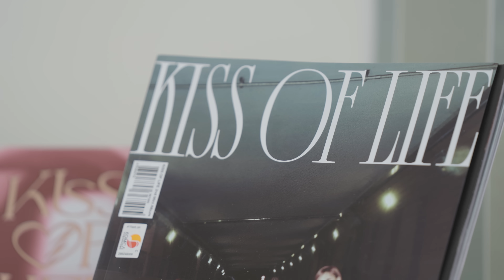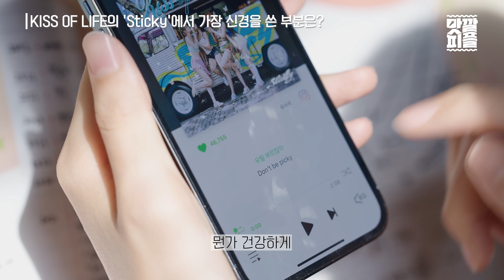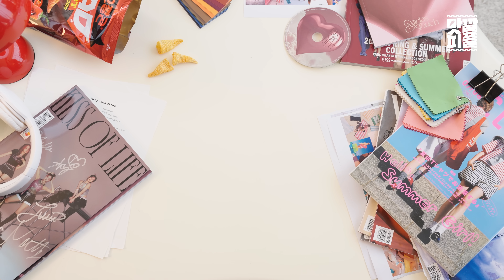크리에이티브 디렉터는 무슨 직업? 키스오브라이프 앨범 콘셉트의 비밀! | EP.4 꼬깔콘 매드핫 X 크리에이티브 디렉터 이해인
KISS OF LIFE의 크리에이티브 디렉터, 이해인에게 엔터테인먼트란?
그녀의 MAD HOT🔥 PASSION & LOVE로 탄생할 다음 보석이 더욱 기대되는 이유!

맛깔피플 ‘EP.4 꼬깔콘 매드핫 X 크리에이티브 디렉터 이해인’ 편을 시청 후 공감가는 내용이나 응원 댓글을 남겨주세요!
총 10명을 추첨해 뒷심 강한 맛있는 매운맛! 꼬깔콘 매드핫 고추장직화구이맛을 드실 수 있는 [세븐일레븐 기프티콘 1만원권]을 보내드립니다.

📌 경품 : 세븐일레븐 기프티콘 1만원권– 10명
📌 이벤트 기간 : 8월23일(금) ~8월30일(금)
📌 발표 : 9월4일(수) / 커뮤니티 당첨자 발표 및 개별 댓글 답글 예정
📌 참여 방법
1) 롯데웰푸드 맛깔스튜디오 유튜브 구독 🔔
2) 시청 후 공감가는 내용이나 응원 멘트 댓글로 남기기 ⌨️

‘나답게, 맛깔나게’ 인생을 사는 모든 이들의 이야기를 담다📚
롯데웰푸드의 아주 특별한 휴머니티 프로젝트!
달콤, 짭짤, 고소, 매콤❗ 너의 인생은 어떤 맛으로 만들어 볼래?🍳

영상 속 🎁롯데웰푸드 디저트🎁 정보가 궁금하다면👇스위트몰에서!😘